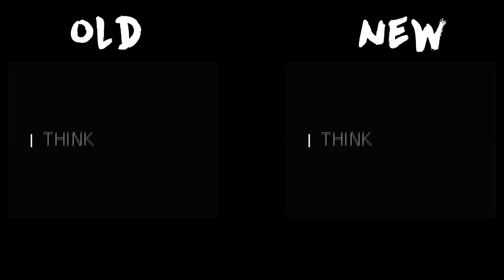Polarize | AMV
here have a thing i did a year ago
never got around to posting it oops